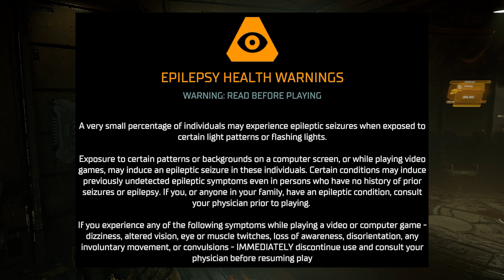Finally Escaping This Nightmare… Right? What Is That Sound? | Dead Space Ep:8 Search And Rescue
Hello Friends I hope you are doing well, I hope this will be a good video. I am Still Loving Dead Space and I hope you are too. Almost done I think 4 more videos and I will be done with this Amazing Series. I found an old friend in this one, one I wish to never see again. Hope you enjoy this video, and please let me know what you think of this video I would really appreciate it. Any feedback is always appreciated, I am looking forward to the next video and hope you are too.

Thanks for taking the time to watch this video, it's really appreciated. Also if you liked the video leave a like it always supports the channel. I can't say how thankful I am for you all, Thanks Again!

0:00 Grabbing Chief Engineer Rousseau's Rig
2:30 Back Tracking
5:44 Heading Back To The Bridge
8:35 Grabbing First Comms Operator Bailey's RIg
16:43 Back To The Main Objective
31:19 Finding An Old Friend Again
36:01 Fixing The Long-Range Antena
38:05 Entering The Valor

I hope to see all of you in the next one, Stay Safe Friends :)